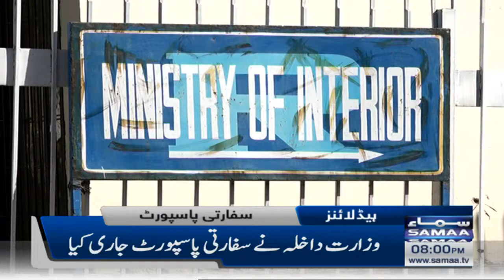Samaa News Headlines | 8pm | 10th November 2022